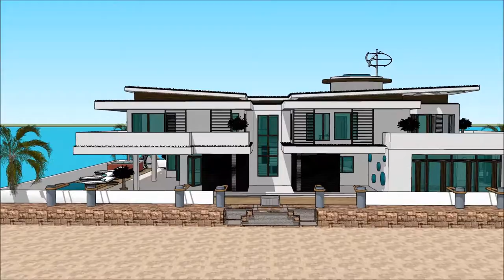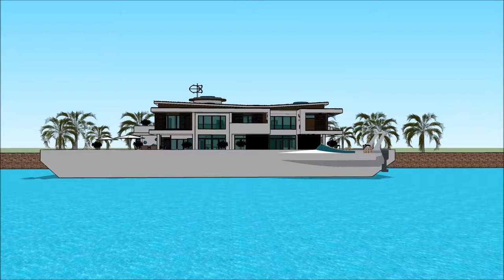łódź mieszkalna po angielsku dom na łodzi 1958 nowe architektura youtube architekt projekt domu luks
The floating house villa houseboatzania launching an innovative high-end luxury yacht floating house villa mansion home design potentially as a display of exhibition of the łódź mieszkalna po angielsku dom na łodzi 1958 nowe architektura youtube architekt projekt domu luks.

The collection of the Floating house villa houseboatzania concept łódź mieszkalna po angielsku dom na łodzi 1958 nowe architektura youtube architekt projekt domu luks consists of high luxury and architectural art pieces in minimalism combined with living on the waterfront of the harbour.

The floating house villa mansion yacht design has the basis to sustain living with high standards and contemporary structural design łódź mieszkalna po angielsku dom na łodzi 1958 nowe architektura youtube architekt projekt domu luks with numerous of prospects for excessive living and celebrating the desire of life worldwide: